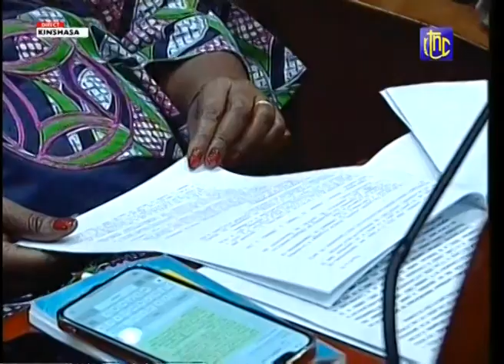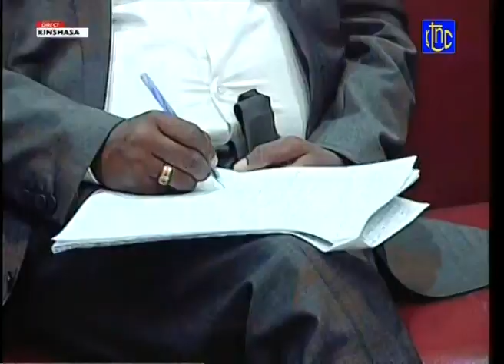🔴 RDC : SÉNAT KUMBUTA REAGI BAHATI A PRIS ACTE DE LA CORRESPONDANCE ENVOYÉ PAR WILLY BAKONGA